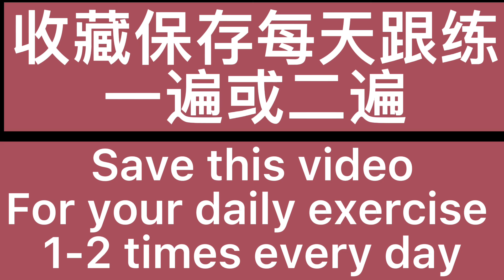2022年终级法令纹训练 -面部喻咖跟练版(the Best Facial Yoga in 2022 for Reducing jawline step by step)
存起来每天跟练一次，有神奇功效。建议每周拍一次自己脸部的照片来进行对比。Save this video to follow the exercise. Do it 1-2 times a day. Take your face photo every week to see the magic change after 1 month.